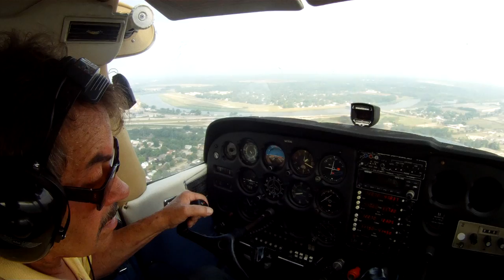GOPR1109.MP4 - Landing 172 @ Moraine Airpark, Dayton, OH - GoPro 1280 x 720 H.264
Landing @ Moraine Airpark, Dayton, OH in a Cessna 172

GoPro 1280 x 720
7/29/2011